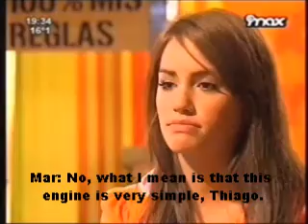(eng subs) Casi Angeles 3 Episode 38 Mar & Thiago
Video Credits to Cris Morena Group Productions. Casi Angeles 3 Cap 38 "Multiple Choice" with eng subs.
Summary:
*"Besame Mucho"
*Luna and Thiago accidently sees each other in the bathroom.
*Jaime and Mar finds out.
*Mar and Thiago talks about their relationship.